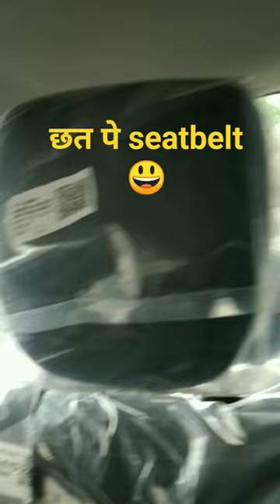seatbelt on roof 😃🙏ये सिर्फ Toyota ही कर सकता है!! urban cruiser